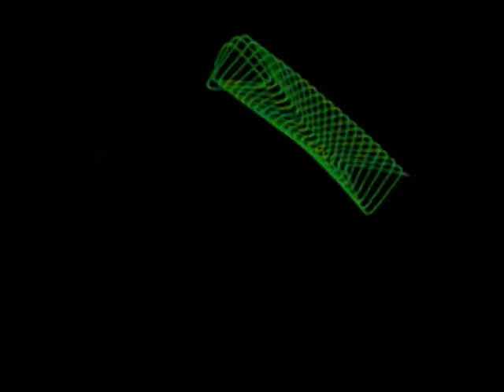Alex Megane - Hurricane (Laser Show)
Hurricane